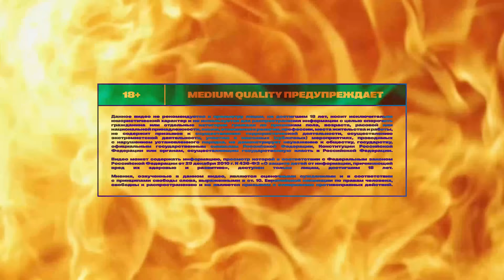Языковой Барьер #6 (Денис Антипин х Александр Забродин)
У тебя еще есть шанс побороться за призы в приложении МегаФона! Скачивай и участвуй! Переходи по ссылке

Для любой задачи есть ПРОФИ.

“Языковой барьер” - это шоу, где гости пытаются разобраться в  разных акцентах английского языка.
Ху вил вин? Ви вилл файнд аут!

В шестом выпуске:
Комик Денис Антипин